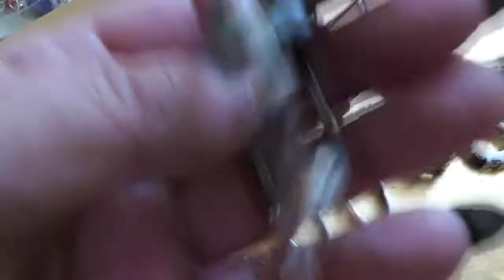Мои украшение из серебра Обзор! Olga Kirchgessner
Приветствую вас на своём канале ! Сейчас  обзор моих украшений из  серебра Приятного всем просмотра и Спасибо за внимание !